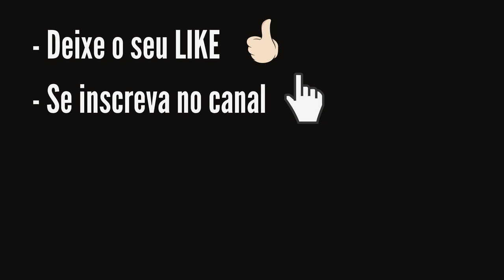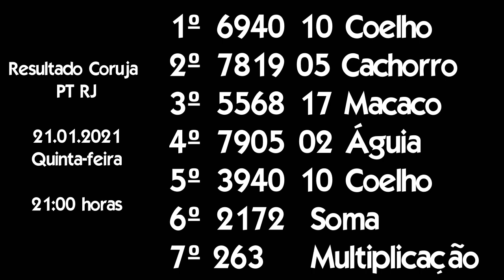Resultado Coruja RJ das 21:00 horas dia 21 - Jogo do Bicho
Confira o Resultado do Jogo do Bicho Coruja PT Rio de Janeiro, do dia 21, sorteio das 21:00 horas.

Além dessa modalidade de Jogo do Bicho, você pode conferir nesse canal, todas as modalidaes das apostas das Loterias Caixa.

O canal Fernando Arruda Loterias, não tem parceria com Cassas Lotéricas, nem com a CEF, nem com bancas do Jogo do Bicho e muito menos
executa apostas e bolões de qualquer natureza. O canal apenas divulga a informação dos resultados, estes obtidos de fontes como de jornais,

O canal deseja Boa Sorte para você.